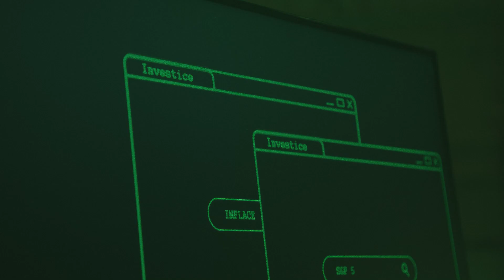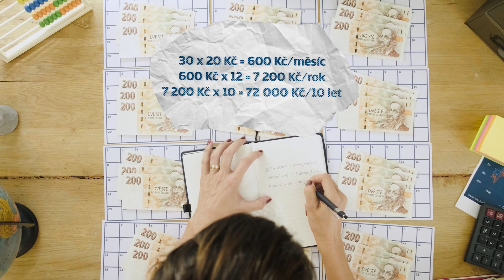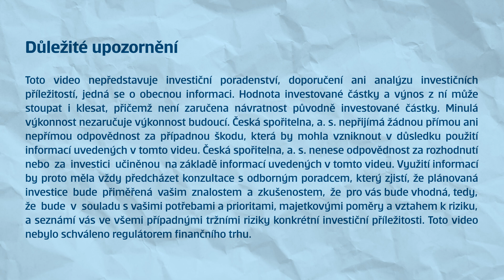Příručka chytrého investora – 1. díl Mýty a bariéry při investování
V prvním dílu nového seriálu „Příručka chytrého investora ČS“ se věnujeme zejména mýtům a bariérám při investování. Podívejte se na něj a přesvědčte se, že investovat může opravdu každý.